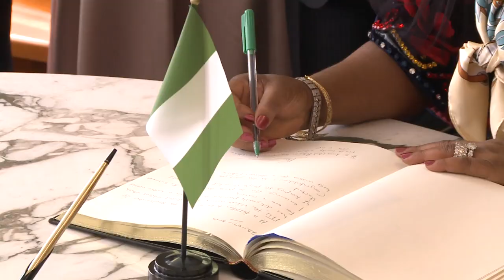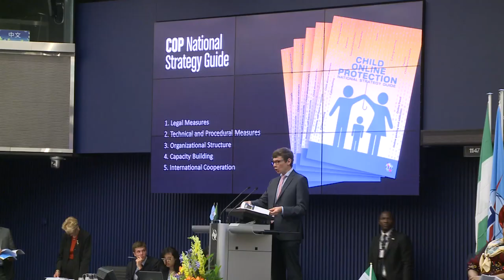Nigeria First Lady appointed ITU Child Online Protection champion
Visual Highlights from the visit, signing and ceremony at ITU.

Nigeria First Lady appointed ITU Child Online Protection champion and
Nigeria to host regional cybersecurity centre

Geneva, 22 July 2013 -- First Lady of Nigeria Dame Patience Jonathan was formally appointed Champion for Child Online Protection at a ceremony in Geneva this morning.
ITU launched the Child Online Protection (COP) initiative in 2008 as part of the overall thrust to strengthen cybersecurity. It brings together partners from various sectors to ensure a safe and secure online experience for children around the world.
Speaking at the inaugural ceremony, Dame Patience Jonathan highlighted the importance of intervening in the "worrisome challenge of cyberspace insecurity, especially with regards to our highly vulnerable children". Noting that children and youth are among top users of cyberspace and that the future of humanity depends on them, Dame Patience Jonathan said, "I pledge to join hands with ITU to secure the children of the world from the dangers of cybercrime."

Earlier, the Executive Vice Chairman and CEO of the Nigerian Communications Commission Mr Eugene Juwah signed a Memorandum of Understanding with ITU to set up a Regional Cybersecurity Centre in Nigeria. This Regional Centre will facilitate collaboration on combatting cyber threats at the regional and national levels—with an emphasis on activities related to protecting children online.